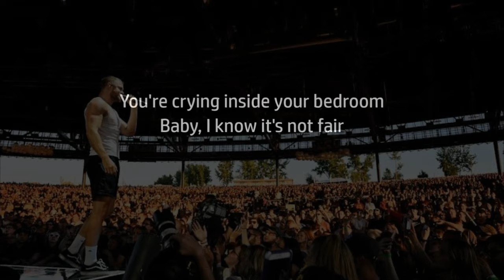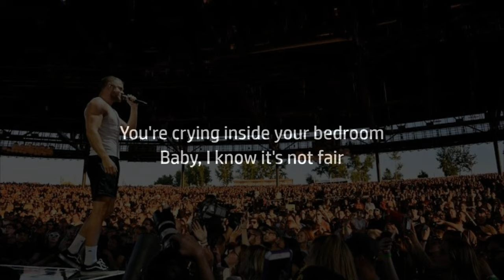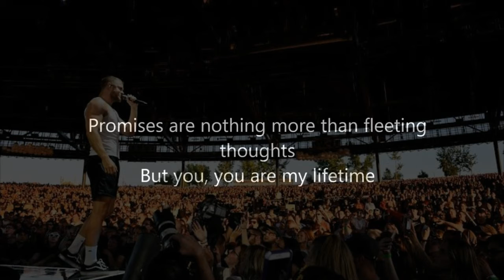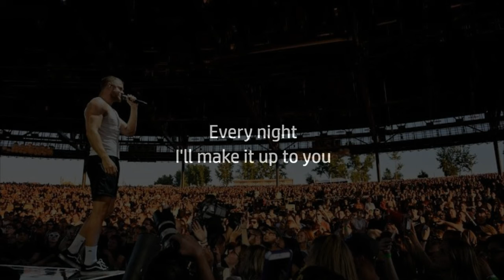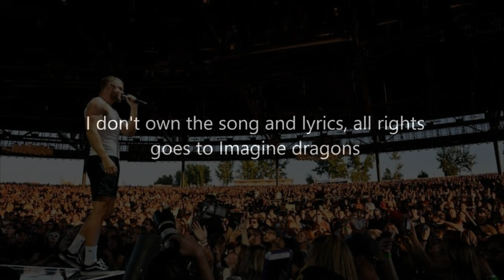Imagine dragons - I'll make up to you (Lyrics)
Imagine dragons songs